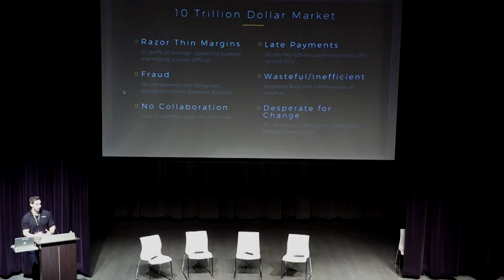Rob Salador - Digibuild